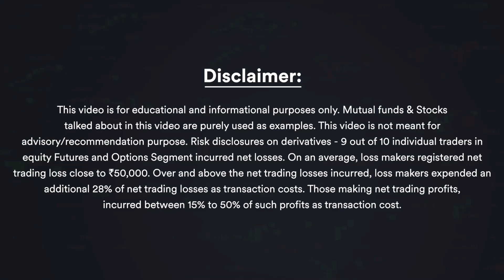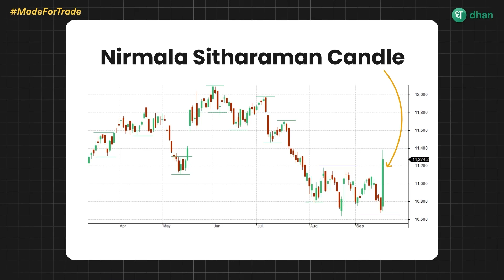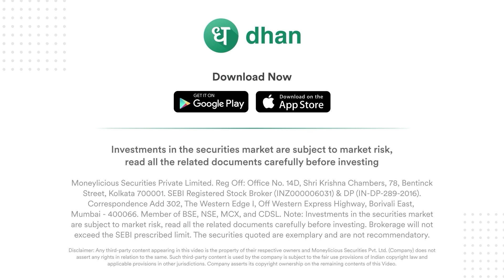The Truth About High-Speed Trading: Are You Being Left Behind? Dhan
📌 In this video clip from the Algo Traders Round Table Talk, we delve into high-frequency trading and market manipulation. We explore how traders accessing market feeds through brokers' platforms compare to those using co-location services.

We also discuss past scandals, like server allotment irregularities, and their impact on algorithmic trading. Discover the evolution of risk management measures post-scandal and the resurgence of algorithmic trading post-2015.